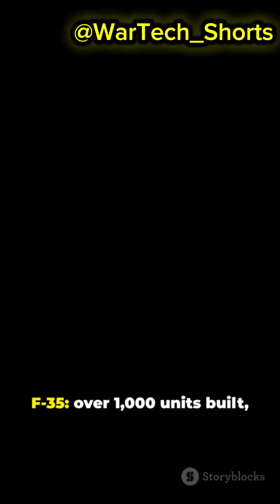“Su-57 vs F-35 — The REAL Winner (Classified-Level Breakdown)”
A deep, honest comparison of the Su-57 and F-35 based on stealth, sensors, weapons, combat readiness, and real battlefield philosophy. No politics — just engineering and facts.